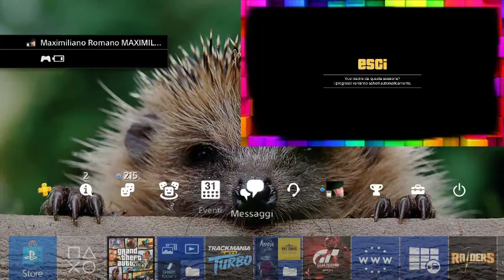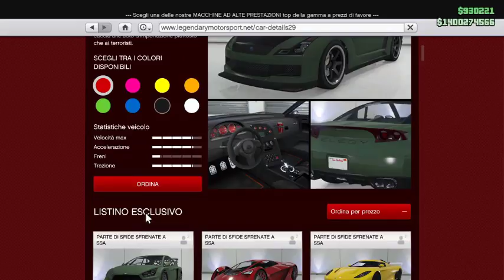GTA ON LINE 1.43 METTERE LA BMX NELLA BASE + MONEY GLITCH